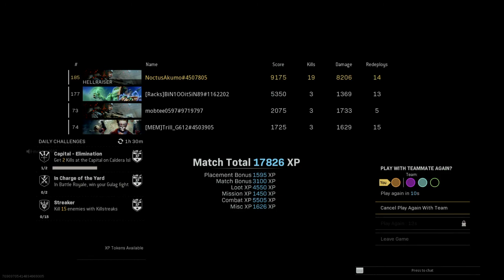Should haved stayed Trez